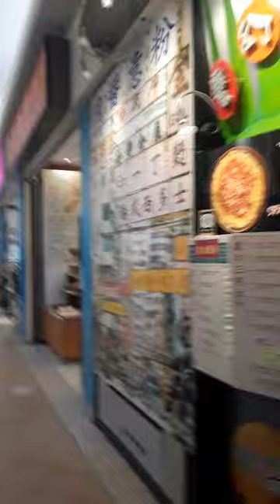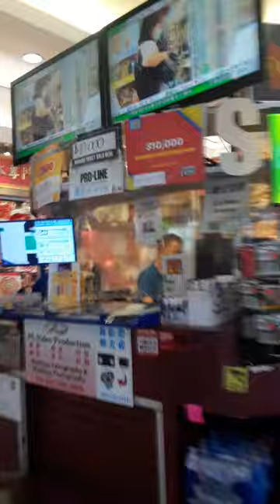Amazing Chinese Food Court, First Markham Place, 2022.